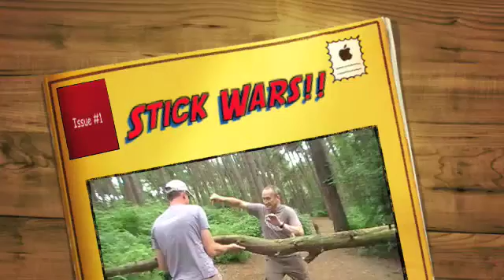Stick Wars!!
Colonel Graham and Private Matthews battle it out with a stick war...